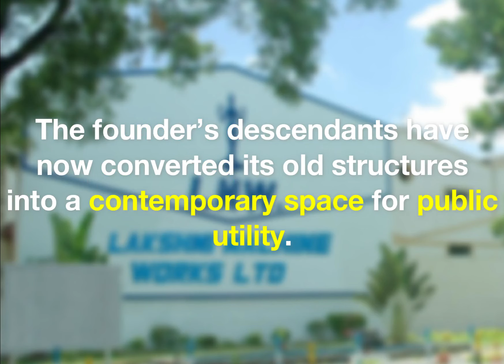The Lakshmi Machine Works, Coimbatore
Historically, LMW (i.e. Lakshmi Machine Works) was a mill that manufactured spinning textile
machinery. Founded in 1910, the company started out as a supplier of raw material and then
dominated the textile industry by the factories owned and managed by them. The Coimbatore
unit stopped production in 2008 and operations were shifted elsewhere. The founder’s
descendants have now converted its old structures into a contemporary space for public utility.
The newly refurbished complex still bears testimony to the erstwhile mill by retaining the
distinctive industrial feel. A granite slab outside has a brief history of the mills inscribed on it.